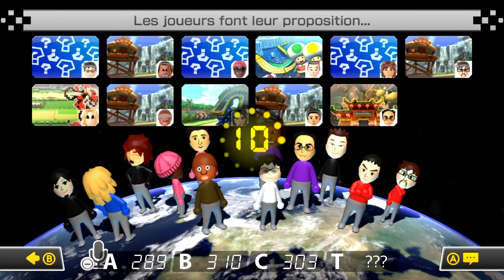[Taupe Kart] S01E03 - ON ME SOUPÇONNE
↓ LISEZ LA DESCRIPTION, ÇA PEUT ÊTRE UTILE ↓

Taupe Kart, un jeu imaginé et basé sur le concept des "Mole UHC" de Minecraft. Le principe est simple : 3 équipes de 4 joueurs s'affrontent sur 8 Grands-Prix de Mario Kart 8. Cependant, une taupe est présente dans chacune des teams et forment à elles trois une quatrième équipe secrète. Qui sera la taupe ? Qui arrivera à duper ses coéquipiers ? Qui sera grillé dès la première course ? 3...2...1... PARTEZ !

Équipe B :

Rac